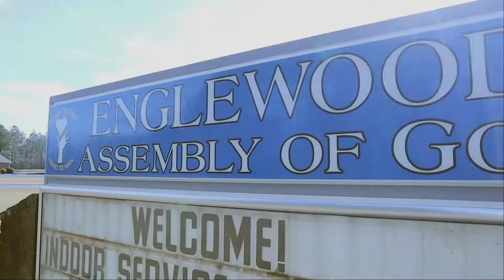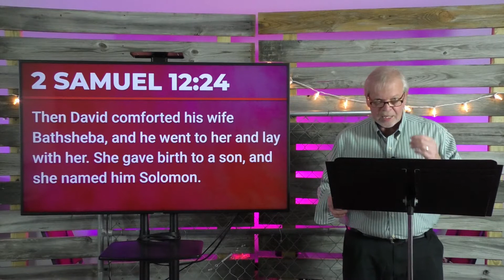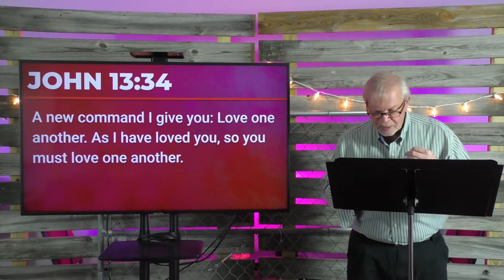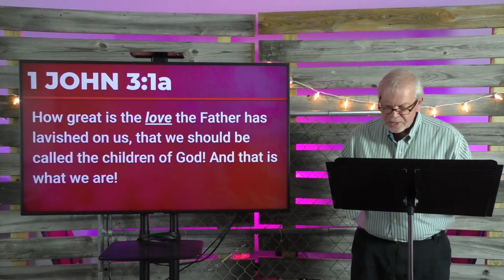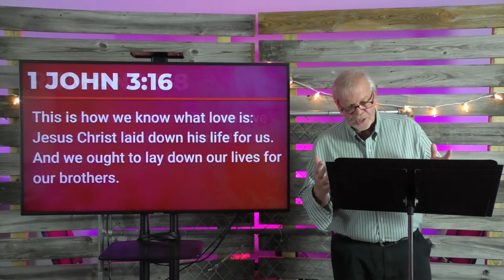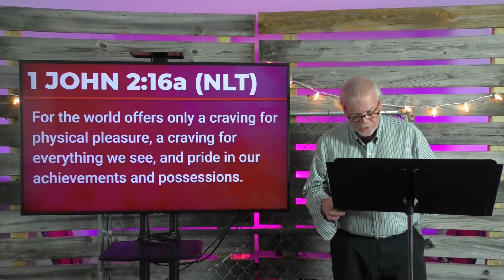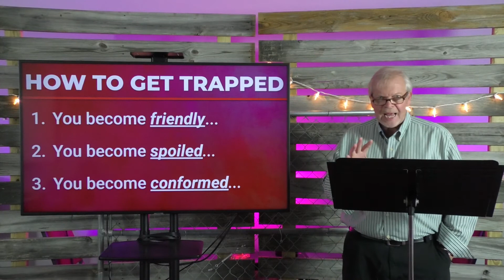The Love Life of a Christian - Feb. 14, 2021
What does it truly mean to love God? Pastor Gerry shows us what this looks like from 1 John in this special Valentines' Day message.